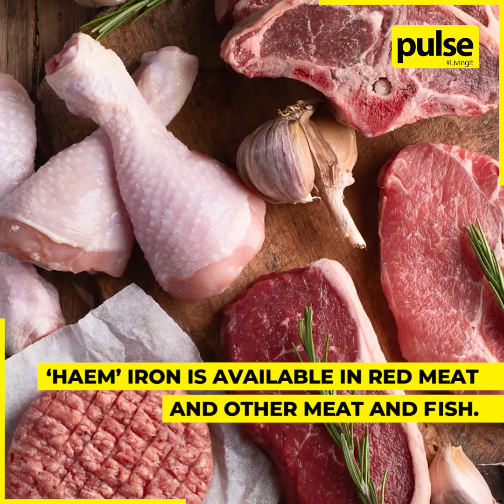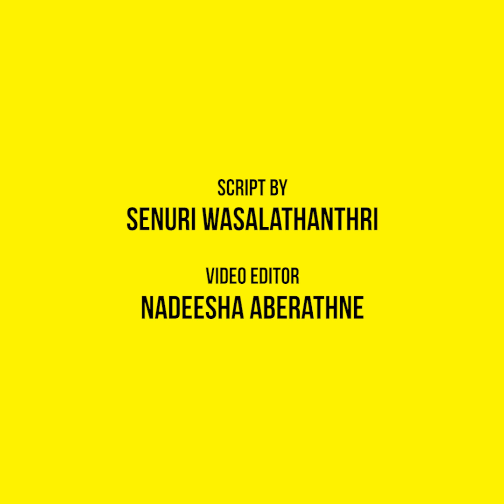How can we Solve Sri Lanka’s Iron Deficiency Issue?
Although Iron Deficiency has been one of the main causes of health problems in young children in Sri Lanka, it is possible to eradicate the issue, by ensuring that the child gets the right amount of nutrition.